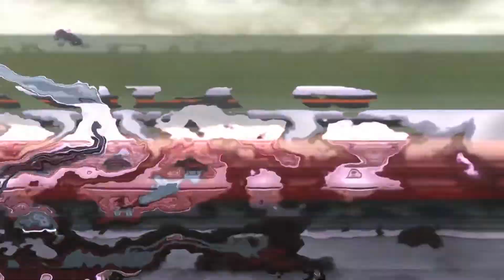Broncos notebook: Teddy Bridgewater named starting QB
Mike Klis discusses today's news of Teddy Bridgewater being named the Denver Broncos starting quarterback.